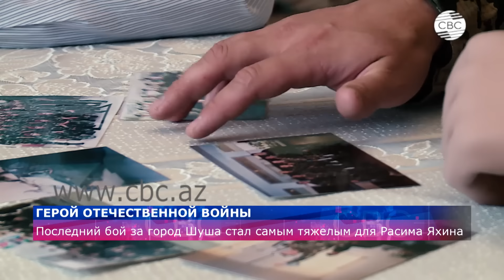Боевой путь Расима Яхина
Доблестная Азербайджанская армия провела сокрушительную контрнаступательную операцию и в короткие сроки освободила территории, которые находились под армянской оккупацией почти 30 лет. Своими воспоминаниями об освобождении азербайджанских земель поделился ветеран 44-дневной Отечественной войны Расим Яхин. Он участвовал в боевых операциях за вершину Муров, освобождение Джебраила, Физули, Ходжавенда, Гадрута и города Шуша. Последний бой за жемчужину Карабаха стал самым сложным для героя, он не только потерял своего боевого товарища, но и получил тяжелые ранения, в результате которых частично потерял зрение и кисть руки.